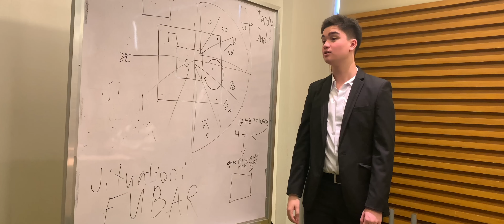Dr. Vhil Presents: Stressed Out (2020) - Simulation Video - DR. PHIL PARODY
Dr. Vhil Presents: Stressed Out (2020) - A Dr. Phil Parody Video about Stress
Directed by: Justin Carl H. Dela Rosa
Starring: Meg Villanueva, featuring Luis Bernabe, Casey Dowling, Patrice De Los Trinos, Miles Lazaro